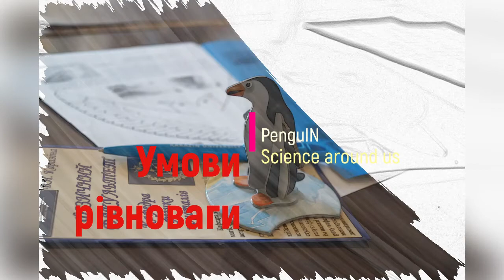Умови рівноваги. STEAM